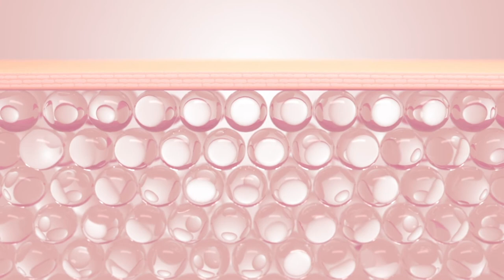NutraA2Z Multi Collagen Pills 1735mg -180 Collagen Capsules – All in One Super Collagen Blend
✅ *Made in USA* NutraA2Z All-In-One Collagen Supplement is a potent blend of Hydrolyzed Bovine Collagen, Chicken Collagen, Eggshell Membrane Collagen, and Types I, II, III, V, and X Collagen in a convenient easy to absorb capsule form.
✅ Type I Collagen: Anti-Aging Collagen that supports Skin Elasticity, Digestion, and Hydration. Type II Collagen: Supports Joints, Bones & Cartilage. Helps relieve joint pain. Type III Collagen: Assists in the development of blood vessels, skin, connective tissues. Type V Collagen: Type V collagen co-exists with type II collagen in joint cartilage while supporting healthy collagen fibers of type II collagen.
✅ NutraA2Z Multi Collagen capsules are easy to carry and are extremely convenient. Swallowing a single pill takes but a moment. With powders, you need to blend them into liquid or a smoothie, which takes longer to drink and even longer to absorb.
✅ NutraA2Z Multi Collagen Capsules promise good results with the right kind of dosage which is an amazingly simple way to slow and even reverse, the aging process of your skin while supporting healthy connective tissue throughout your entire body.
✅ Welcome to the NutraA2Z Family: We are doing our best to produce exceptional collagen capsules using state-of-the-art technology at affordable rates.